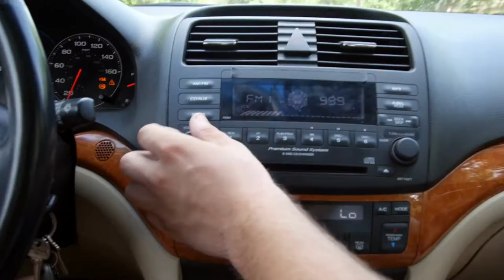The Go Fast - The Lamanites (Episode 7)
**WARNING** The content and material of this episode is very R rated. So if you can't handle R rated kinda material, you probably shouldn't watch this.

CREDITS

Dex Valley -- Parker Johnson
Henry Bolt -- John Henry Holthus
Jamarcus Valley -- Brennan Johnson
Todd -- Xander Dickerson
Brian Pinkerton -- Brian Nutt
Matt Bernard -- Matt Brummett
G-Man -- Jason Nivens
Rosco -- Tom Brown
John -- Charlie Porting
Jim -- Scott Jolley
Ushould -- Dan Lacy
Man working on car -- Larry Brown
Mom and son in car -- Trish Brown and David Brown

Produced and Directed By: The Brothers Chamberlain

Written By: Ryan Chamberlain and Matt Brummett

Edited By: Chad Chamberlain

Camera Operators: Sean Brown, Dan Lacy, Jordan Marable and Thomas Pease

First AD: Nancy Chamberlain

Art Director: Whitney Spangler

Gaffer: Sean Brown

Boom Operators: Whitney Spangler, Brian Nutt and Larissa Armbruster

Guitar Transitions/Intro Music: Brian Nutt

Make Up: Larissa Armbruster and Whitney Spangler

Song on radio: "Do It For Me" was Written, Produced and Performed by Parker Johnson

Ushould's Music: "I Sell Drugs" was Written and Produced by Parker Johnson and Performed by Parker Johnson and Baron
"That's Not Me" was Written, Produced and Performed by Parker Johnson

Closing track "The Fool I Am" by Sidewise off of their bad ass brand spanking new album Made of Matches go pick up that and more of their killer jams here;